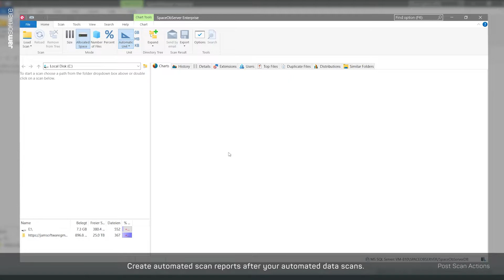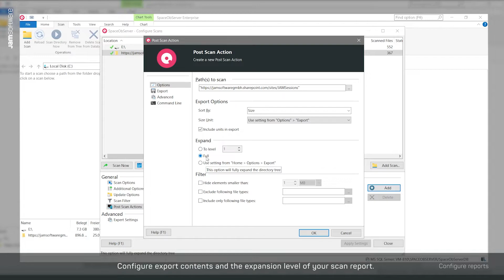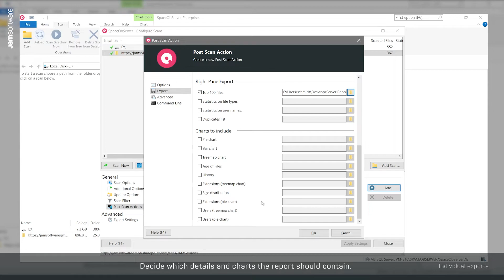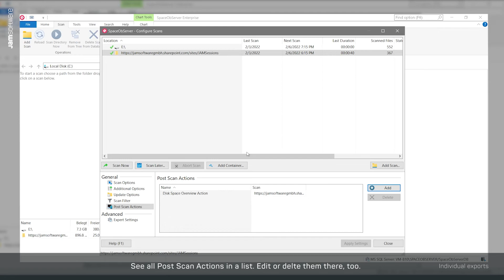How To Create server scan reports automatically - SpaceObServer | JAM Software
SpaceObServer is a powerful disk space management and reporting tool for Windows that lets you instantly analyze your storage and continuously track disk space development. Do you want your valuable server space back? SpaceObServer scans your Windows, SharePoint, Linux, Exchange Servers or Amazon S3 cloud storage and tracks down disk space usage for you! With the comfortable add-ons you can even access scan results from other computers or via your internet browser.

00:00 Export scan reports automatically
00:14 Setting up Post Scan Actions for SpaceObServer
00:53 Configure automated server scan reports
01:51 Export scan results individually
03:00 Command line export of Post Scan Actions

It all began with the question "How can the space on hard disks be better managed?" Joachim Marder developed the answer to this question more than 20 years ago during his studies and laid the foundation for JAM Software with his product "TreeSize". Today we at JAM Software employ more than 30 people in our own company headquarters in Trier, Germany.

We are specialized in the development of solutions for system administrators and provide our customers with a broad product portfolio in the areas of disk space management, mail server & security as well as server & network monitoring. In addition, we offer a banking solution and developer components for the integration of Windows Explorer functionalities into own applications.

The products are distributed via the JAM online store and an international network of resellers. The complete software portfolio can be tested in advance free of charge for 30 days in fully functional demo versions. Our customer base includes approximately 80 percent of the top 100 companies worldwide.

JAM Software GmbH
Am Wissenschaftspark 26
54296 Trier
Germany
Managing Director: Joachim Marder
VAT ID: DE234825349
Commercial register number: HRB 4920 (AG Wittlich)